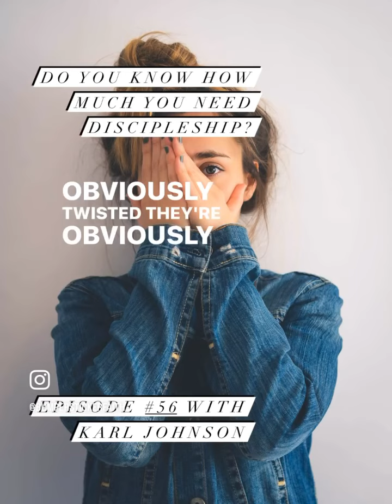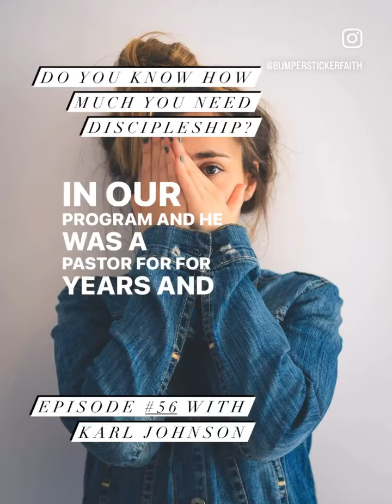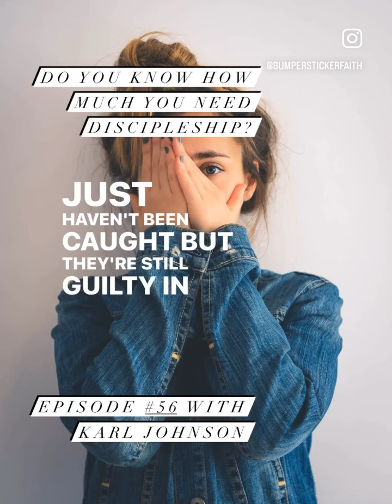Do You Know How Much You Need Discipleship?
In this clip from episode #56 of Bumper Sticker Faith podcast, Sam and Louis talk with Lt. Col. Karl Johnson about our need for discipleship. In particular, the church often mistakes outward success with internal health. And that’s BS.